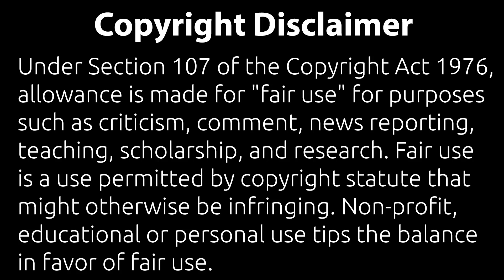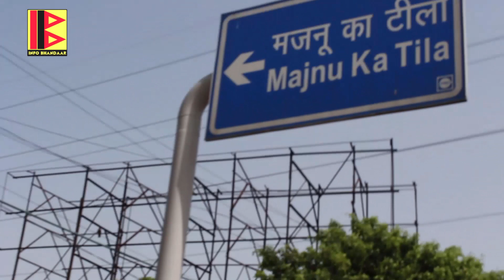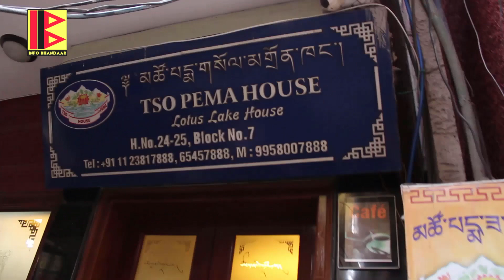Episode 1: A day in Majnu ka Tila - Mini Tibet in Delhi | Tibetan Market in Delhi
This is an inside tour of the famous Tibetan colony and market in Delhi, known as Majnu ka Tila. With this video, you would get to see the market and at the same time know more about the history of Majnu ka Tila.

Follow Info Bhandaar's Quora Blog to find articles on topics covered in our videos. Use this link to read them

Logo designed by Parth Nagpal
ˍˍˍˍˍˍˍˍˍˍˍˍˍˍˍˍˍˍˍˍˍˍˍˍˍˍˍˍˍˍˍˍˍˍˍˍˍˍˍˍˍˍˍˍˍˍˍˍˍˍˍˍˍˍˍˍˍˍˍˍˍˍˍˍˍˍˍˍˍˍˍˍˍˍˍˍˍˍˍˍˍˍˍˍˍˍˍˍˍˍˍˍˍˍˍˍˍ
ˍˍˍˍˍˍˍˍˍˍˍˍˍˍˍˍˍˍˍˍˍˍˍˍˍˍˍˍˍˍˍˍˍˍˍˍˍˍˍˍˍˍˍˍˍˍˍˍˍˍˍˍˍˍˍˍˍˍˍˍˍˍˍˍˍˍˍˍˍˍˍˍˍˍˍˍˍˍˍˍˍˍˍˍˍˍˍˍˍˍˍˍˍˍˍˍˍ